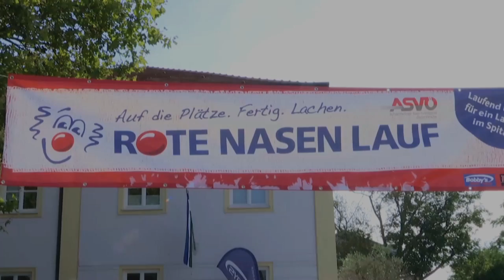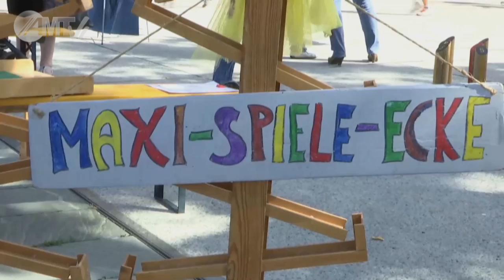Roter Nasen Lauf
in Leobersdorf